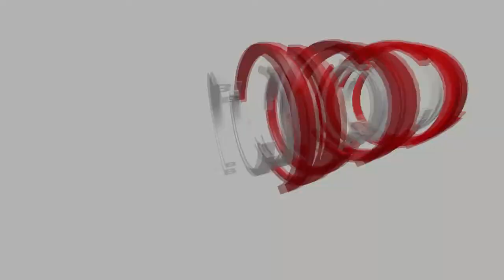Ervadi Status 08